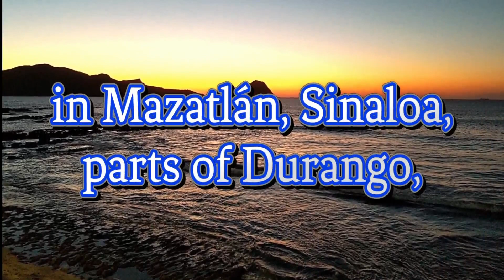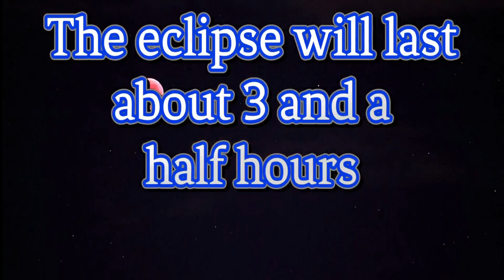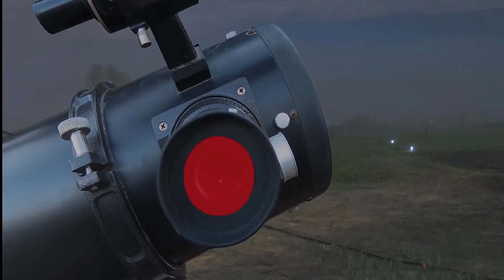Let's enjoy of a year with amazing astronomical phenomena.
Let's enjoy the astronomical phenomenon of 2024.

In this video, we explore the breathtaking astronomical events awaiting us in the year 2024. From eclipses to meteor showers and supermoons, the sky promises us a spectacle of celestial wonders that you won't want to miss.

Join us as we delve into the beauty and complexity of the universe, revealing the most significant astronomical phenomena of the year and offering tips on how to observe them.